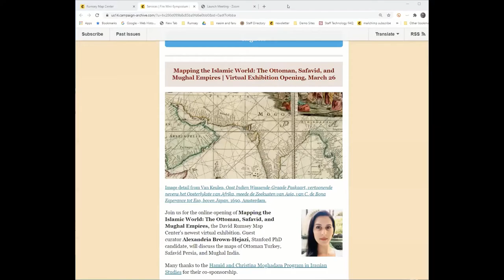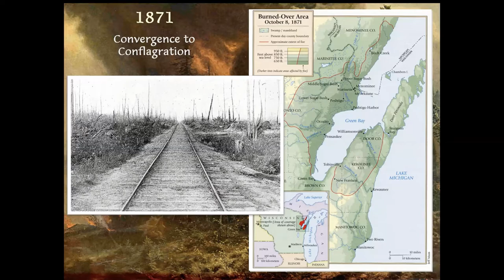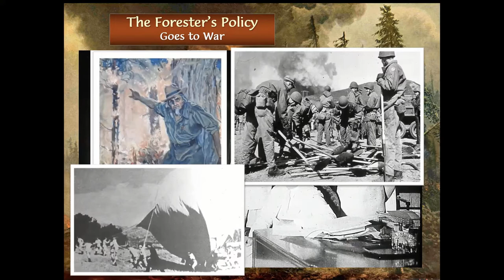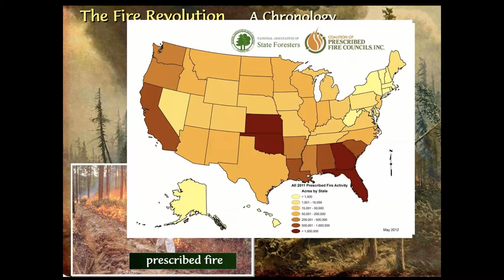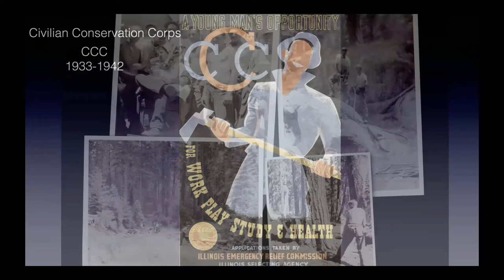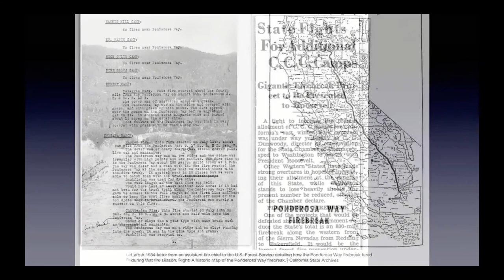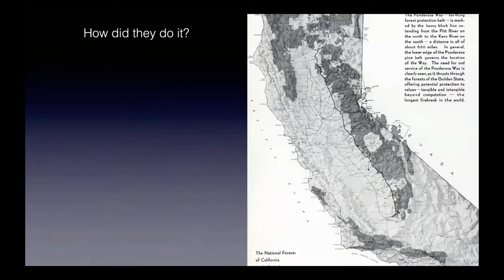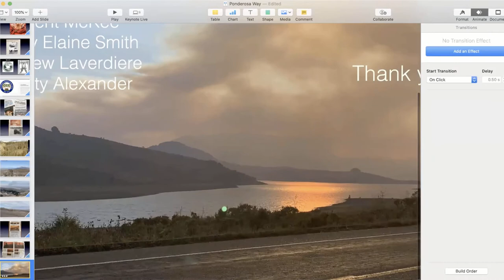Fire, Fire Mapping, and Fire Breaks: A Mini-Symposium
Stephen Pyne and Gray Brechin in conversation, hosted by the David Rumsey Map Center on Friday, February 26, 2021.